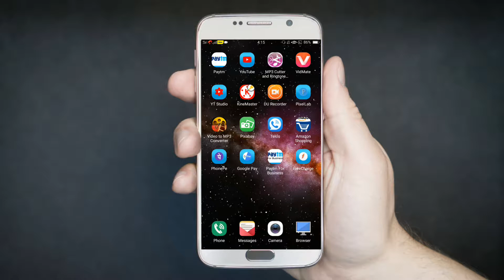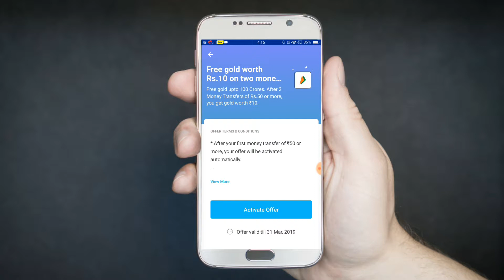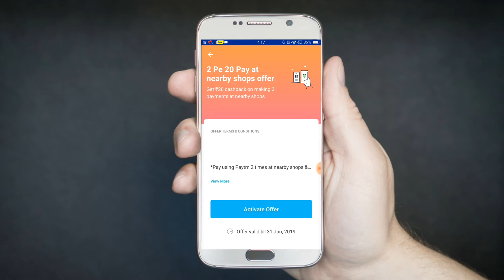Paytm UPI & MERCHANT offer total cashback 30. For all kyc user. Watch till end and subscribe.